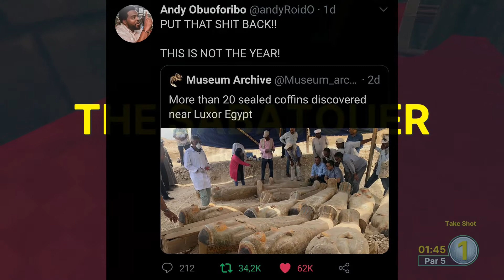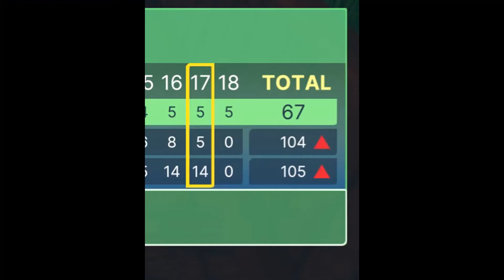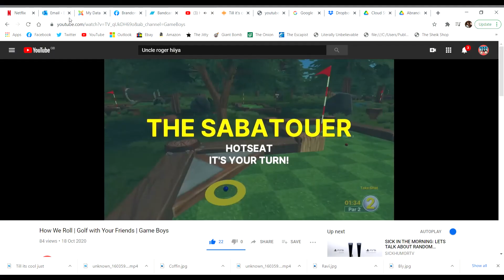Spherical Nightmare | Golf With Your Friends | Game Boys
No human league can describe the anguish and mental toll this game took upon our souls.
LET'S WATCH!